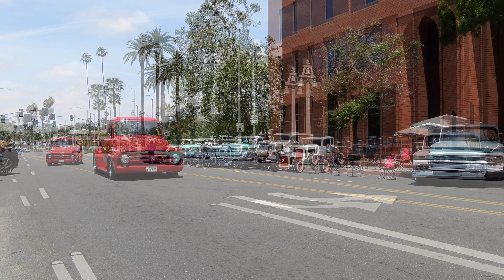Car Cruise, Show & Go 2023, Riverside, California